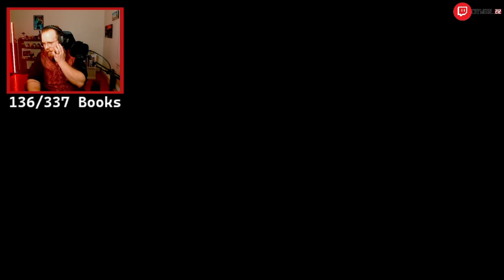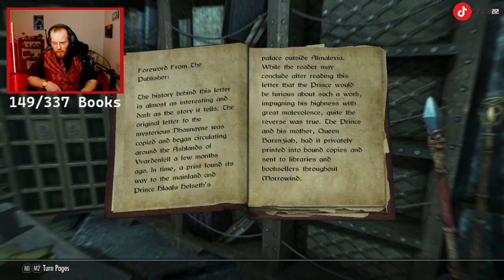Elderscrolls V: Skyrim | The Book Collector - Part 7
Reforging Mehrunes Razor, and explored a crypt! The Mehrunes Dagon quest took some time today!

-SkyUI
-Unread Books Glow
-MoreHUD SE
-Unlimited Bookshelves

Chapters:
00:00 Intro
18:53 Mehrunes Razor
35:19 Hilt from Jorgen
52:00 Pommel Stone from Drascua
1:18:35 Blade from Ghunzul
1:33:00 Crafting the Razor
2:25:31 Exploring Angarvunde
2:51:10 Reading The Game at Dinner / Outro